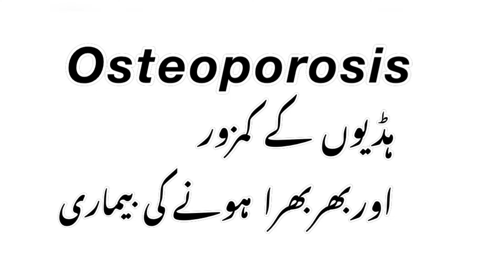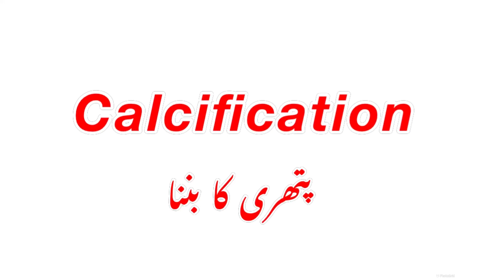Milk is the cause of weak bones/osteoporosis and bone fracture in Urdu/Hindi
The guides..by Neelam babar
Milk is the cause of bones weakness,osteoporosis and bone fracture.many new researches and studies have been done on this.In this video you will learn some recent studies which show very strong relationships between bones weakness and milk consumption,a very interesting study showing that when we consume more protein and dairy it cause acidity in our body and calcium stored in our bones comes out in blood and neutralises the acidity in our body..so more milk we consume means more calcium is used by the body which causes lack in calcium in bones causing bones very weak and easy to be fractured
This video is dedicated to health awareness and wellness of humans,by sharing modern researches and scientific data ,,,although it doesn't replace the knowledge of qualified professionals...